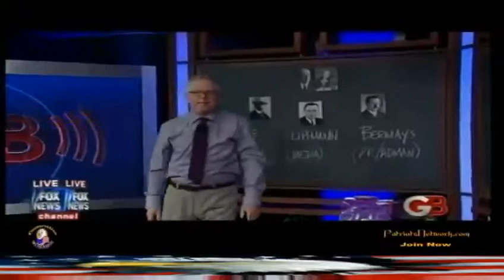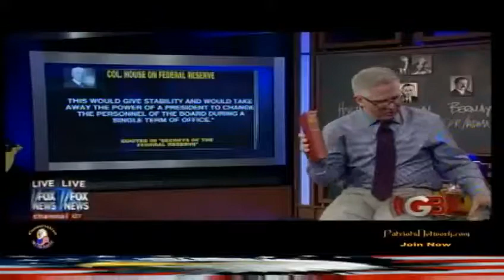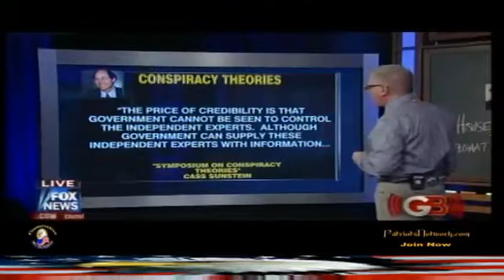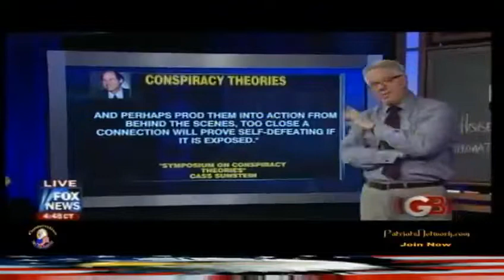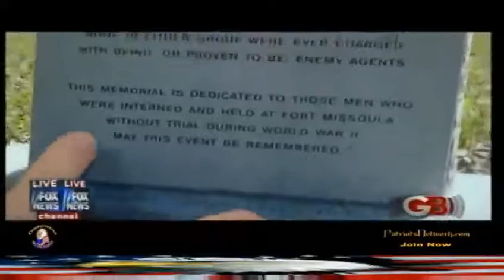Glenn Beck -9-22-2010- Clear and Present Danger Part 3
Glenn Beck 9/22/2010 Part 3